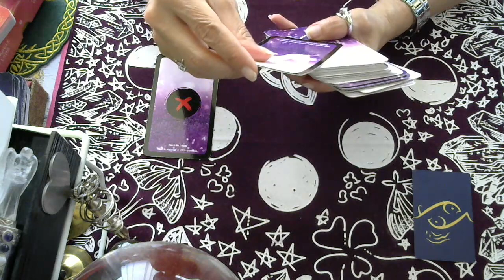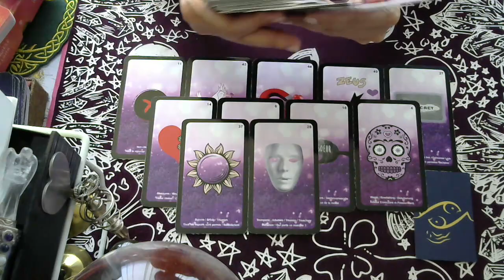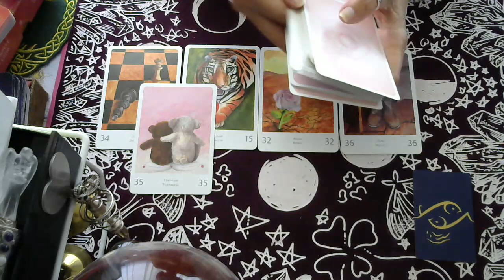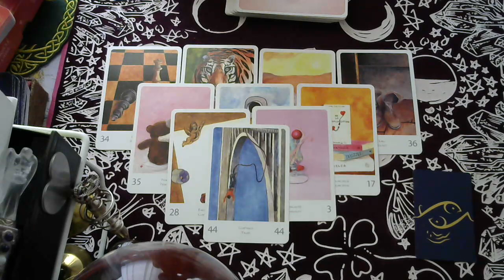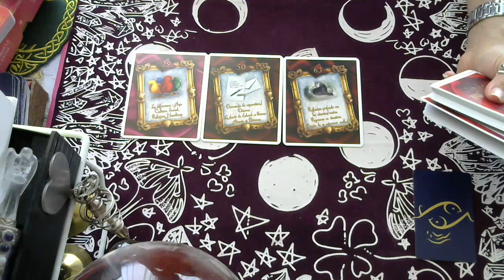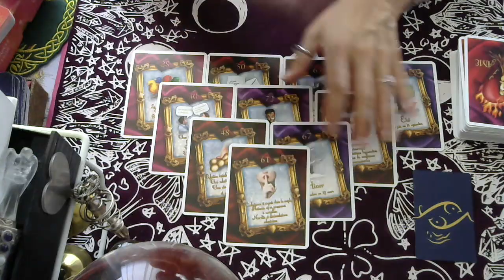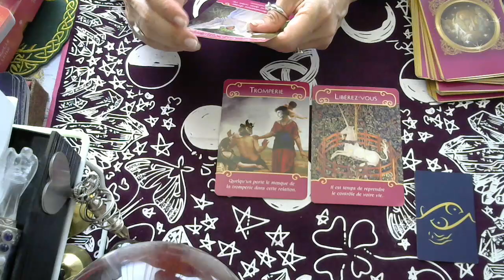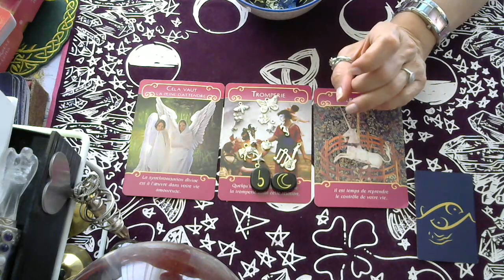POISSONS JUILLET 2020 / SENTIMENTAL / RENCONTRE + CHOIX ENTRE ANCIEN ET PRÉSENT + AMOUR VRAI